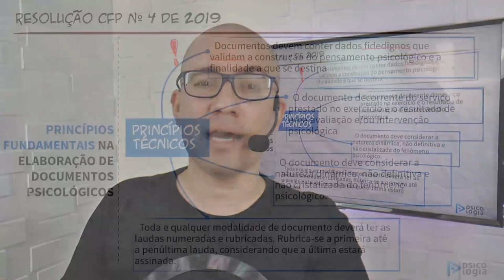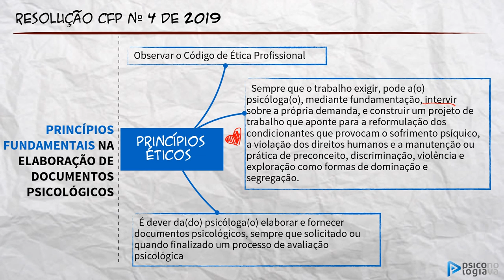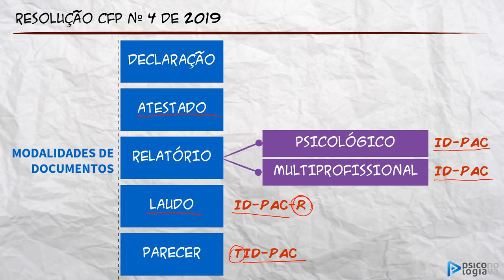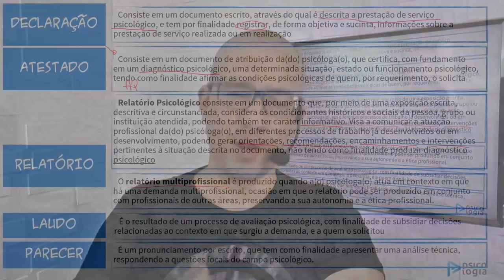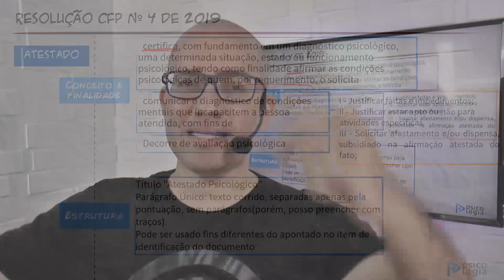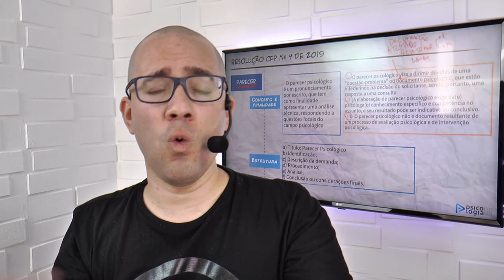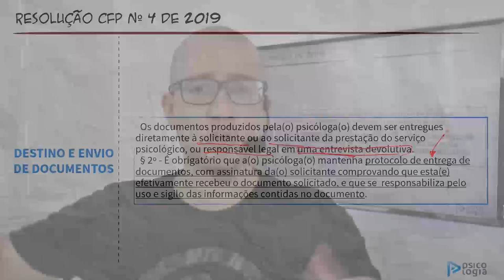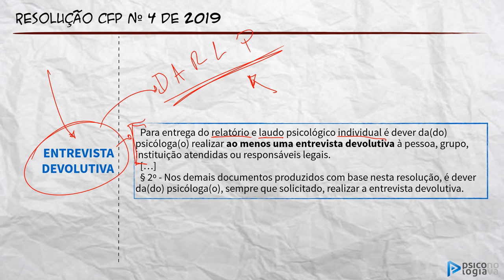Resolução CFP 4 de 2019 Documentos Psicológicos Parte 2 GRÁTIS